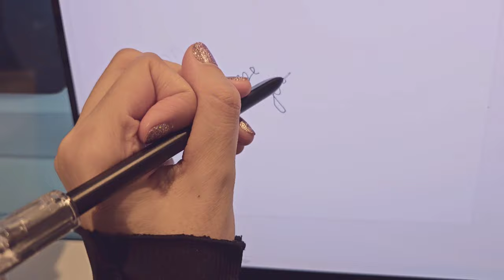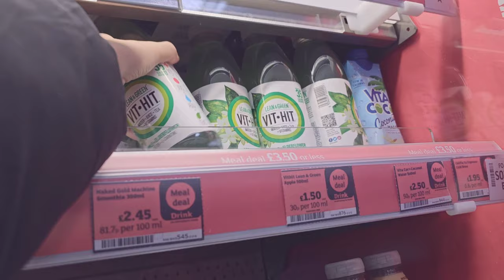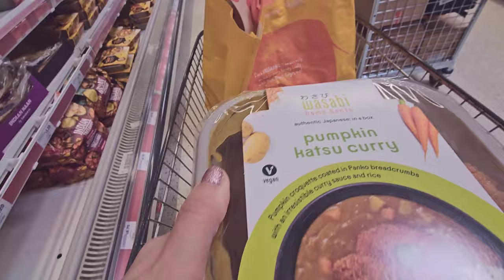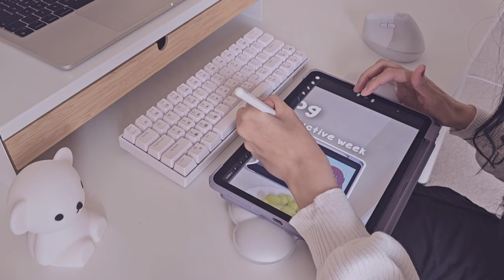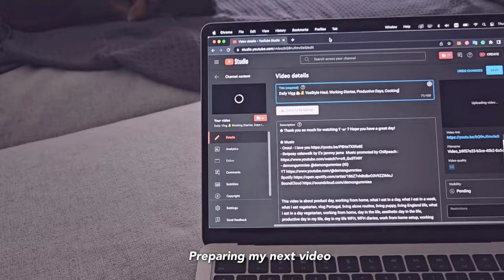adulting diaries 🖇️🍰 working, productive and peaceful days, what I eat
- Moon lamp
(amazon US)
(amazon UK)
(amazon ES)
(amazon DE)

- Keyboard + Clould Armrest (Logitech Aurora)
(amazon US)
(amazon UK)
(amazon ES)
(amazon DE)

- Mouse/Mice (Logitech Lift Business)
(amazon US)
(amazon UK)
(amazon ES)
(amazon DE)

- Divoom Ditoo Speaker
(Amazon DE)
(amazon US)
(amazon UK)
(amazon ES)